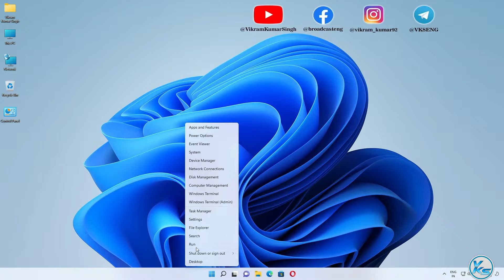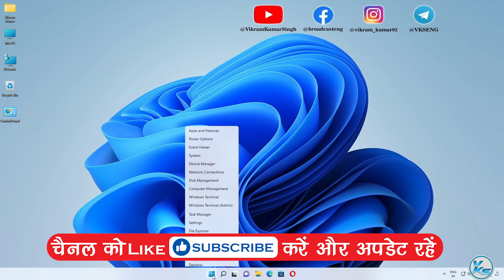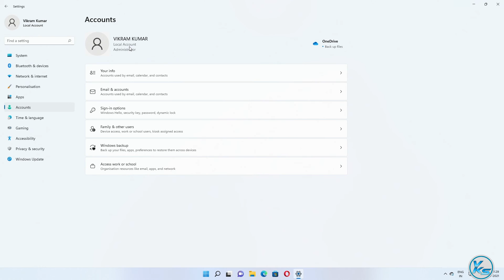✅ How To Remove Microsoft Account On Windows 11 | Windows 11 Me Microsoft Account Kaise Remove Kare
In This Tutorial, I will be Showing You ✅ How To Remove Microsoft Account On Windows 11 | windows 11 me microsoft account kaise remove kare  (2021) | विंडोज 11 पर माइक्रोसॉफ्ट अकाउंट कैसे हटाएं (2021).

Useless Tags :
windows 11 me microsoft account kaise remove kare
How To Remove Microsoft Account On Windows 11
How To Sign Out Microsoft Account in Windows 11
Remove Microsoft Account From Windows 11
Windows 11 - How to remove Microsoft Account
How to Remove Windows 11 Hello PIN and Change to PASSWORD
how to remove microsoft account in windows 11